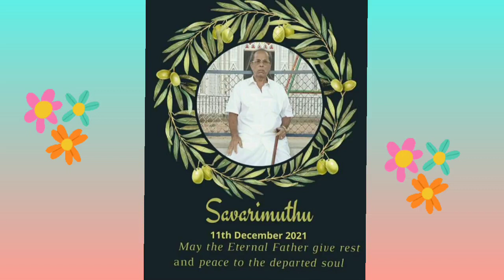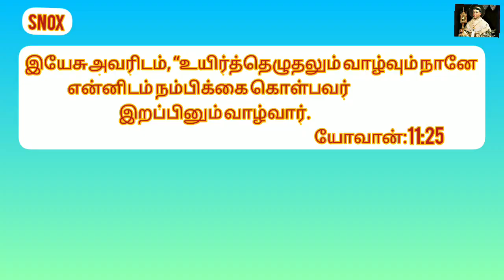Funeral Mass Mr Savarimuthu F/O Rev.Fr. Arockia Selvan,O.Praem.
This is a video of funeral Mass of Mr. Savarimuthu, father of Rev. Fr. Arockia Selvan O.Praem (Norbertine). It is done for the purpose of  rememberance. Mr. Savarimuthu is born on 01 / 01/ 1941 in the village of Paruthiyur in the district of Sivagangai, Tamilnadu, India. He is a simple farmer. We are 6 children and 2 are in religious life serving God. He is a very hard and sincere worker with great attitude of integrity, honesty and trust. A man who did everything with plan and target oriented. He never deceived anybody but rather served all without any discrimination of colour and caste. He was a God fearing man with healing power. He walked alone in his own way with great ambition and dedication throughout his life and brought up all his children and educated them to live very standard Life and respect. He is our Role model and a person of great indpirstion. We miss him a lot. May God grant him eternal rest 🙏🙏🙏🙏🙏🙏🙏